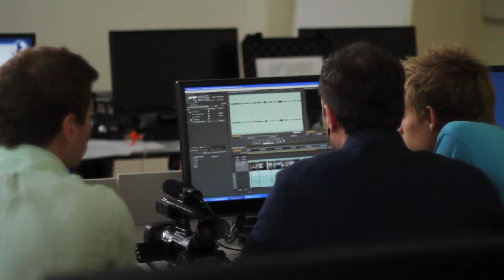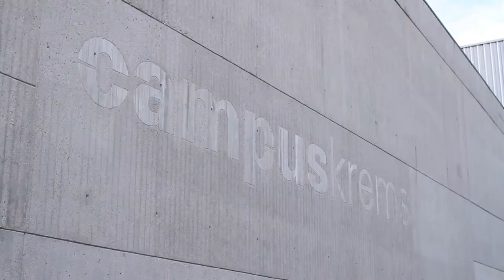Danube University Krems - Short Film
Experience the unique ambience of Danube University Krems and Campus Krems in this short film, and find out what makes Danube University Krems special. (length: 3:30 minutes)